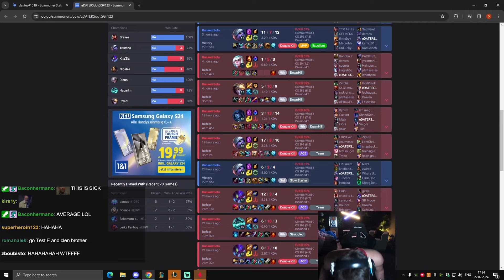DOAENEL: ESCAPING DIAMOND WITH TARZANED || EUW Recap Day 7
Doaenel aka THE BEST HECARIM IN THE WORLD invades EUW to domanite the same way he did last time. This is Day 7 Recap, hope you enjoy! Day 8 soon

⬇ Timestamps ⬇

0:00 Intro
0:08 TARZANED DUO! (feat YAMATO)
15:22 Win/Loss Recap
21:55 CANT DUO ANYMORE:--(
27:25 INSANE HECARIM GAME
31:39 Outro

✦ extra tags ✦